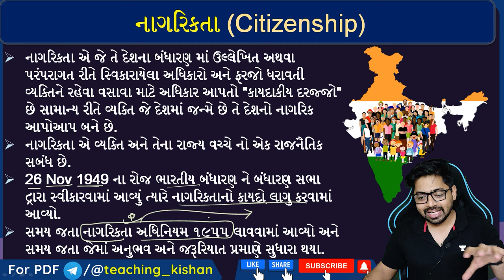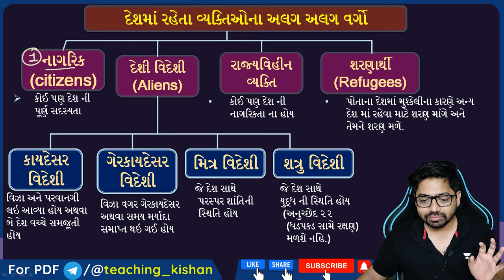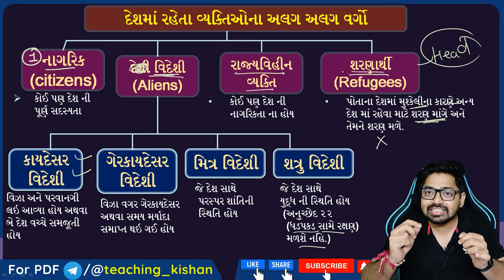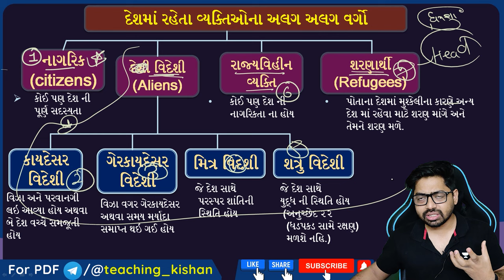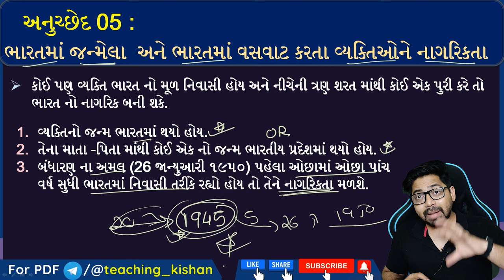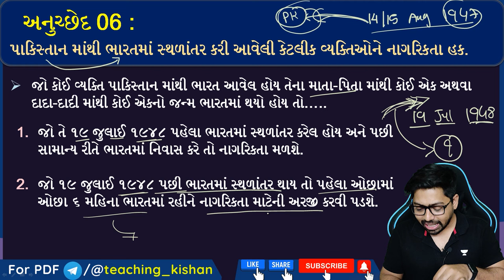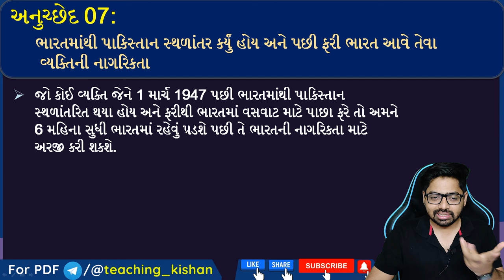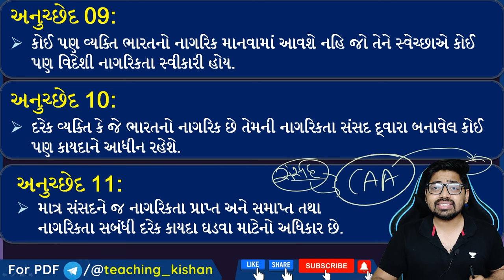Lecture 14 : નાગરિકતા | Citizenship | Indian constitution | Bandharan in Gujarati by Kishan Patel